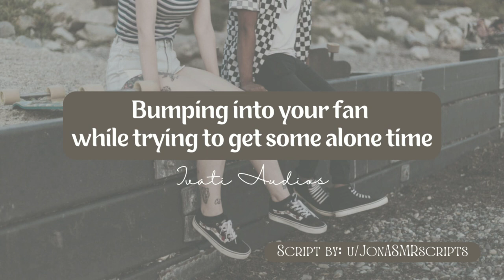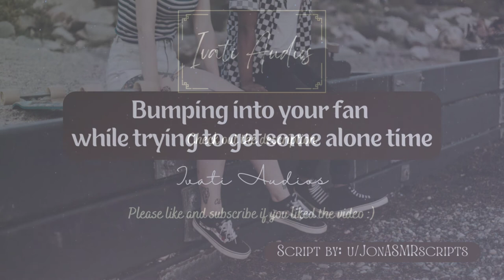Bumping Into Your Fan After a Concert [F4A] [acknowledgment of hardship] [Calm Ocean Waves]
[F4A] Star wants to get some alone time but bumps into a fan, trying to do the same. [real world setting] [platonic] [just talking] [acknowledgment of hardship]

After a tiring concert, you, the star of the show, crave some alone time in little spot of solitude but coincidentally meet one of your fans there. You both have a small heart-to-heart.

 Thumbnail Image: From Unsplash.